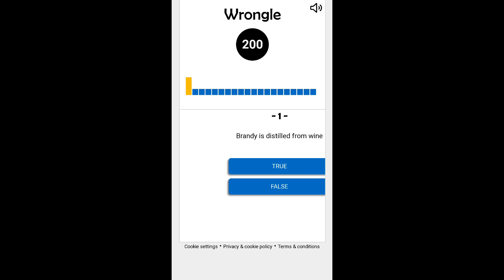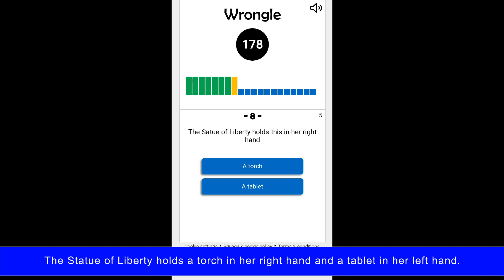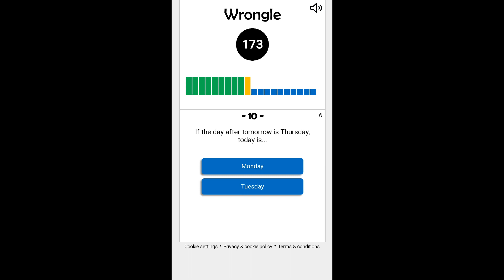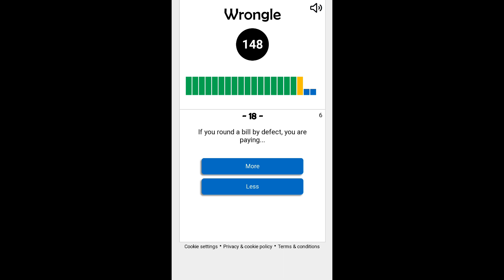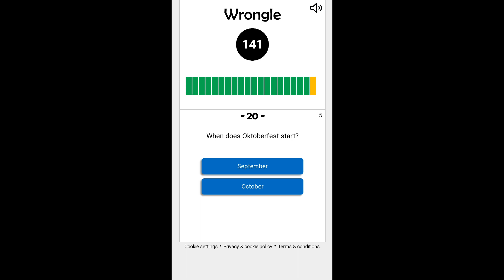Daily Wrongle #11, Wednesday 25th May 2022 - Solution to the Daily Wrongle #11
This is the solution to the daily Wrongle #11, Wednesday 25th May 2022.

Wrongle is a challenging general knowledge game that will test your knowledge, speed and memory.
Answer all 20 questions INCORRECTLY before the time runs out and you will win.

A new daily edition of Wrongle is available to play on the Wrongle website every Monday, Wednesday and Friday.

The solution to each edition of Wrongle is available on our YouTube channel.

Make sure you don't miss any edition of Wrongle. Follow Wrongle on social media and you will be notified every time a new edition of the Wrongle game is ready to play.

Are you ready to take the challenge and try to beat Wrongle?